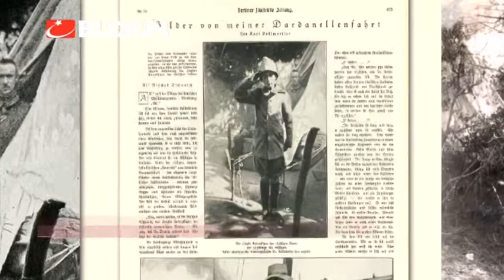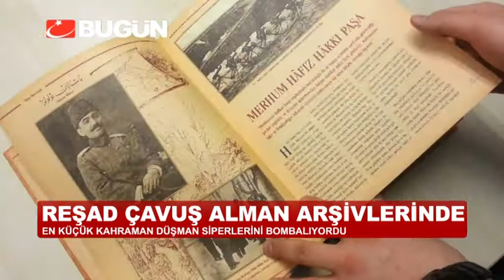100 YIL SONRA ORTAYA ÇIKAN ÇOCUK KAHRAMAN!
Çanakkale savaşında bir çok kahraman hafızalara kazındı. Ancak aralarında 15 yaşındaki bir çocuğun kahramanlığı, Çanakkale destanından 100 yıl sonra ortaya çıktı. Adı Ali Reşad Çavuş'tu. Gönüllü bombacıydı. Tarihin akışını değiştiren zaferin en küçük kahramanı oldu.